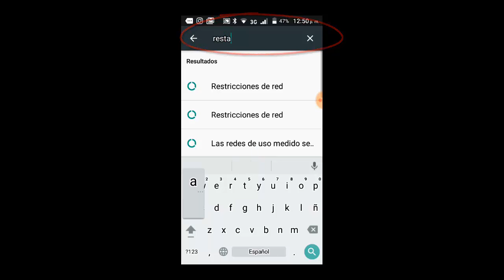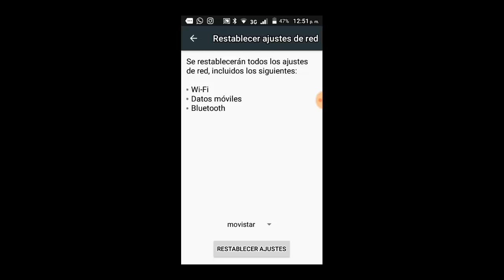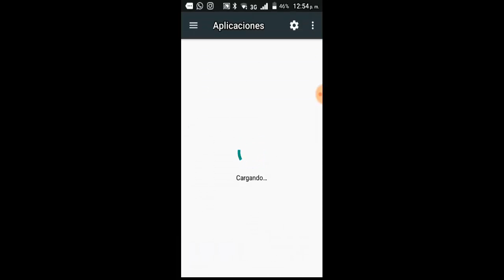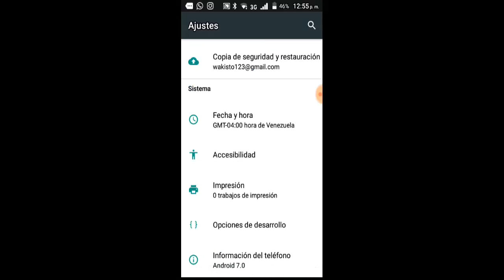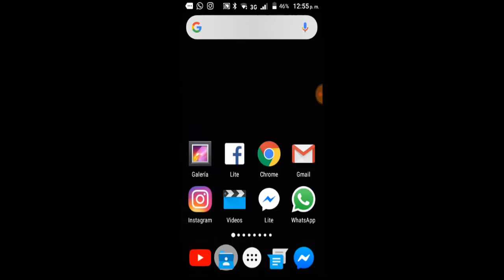BLUETOOTH NO FUNCIONA en MI CELULAR ANDROID, TABLET o SMARTPHONE I 4 SOLUCIONES 2025 ✅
En este vídeo tutorial te ayudare a reparar cuando BLUETOOTH NO FUNCIONA en ANDROID, TABLET o SMARTPHONE por medio de 4 soluciones fácil y sencillas

Si tienes Samsung A10 A20 A30 A40 A50 A70 A80 intenta con este vídeo